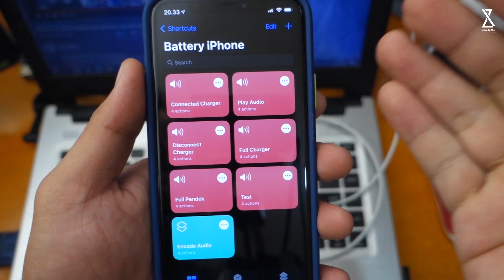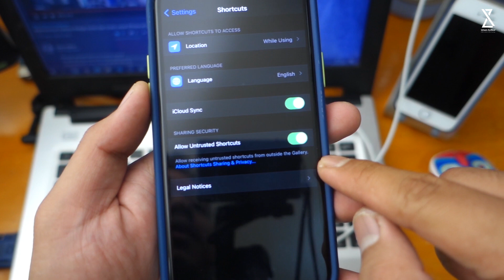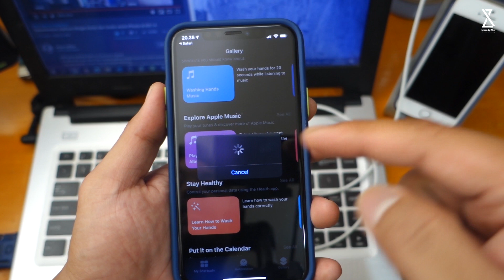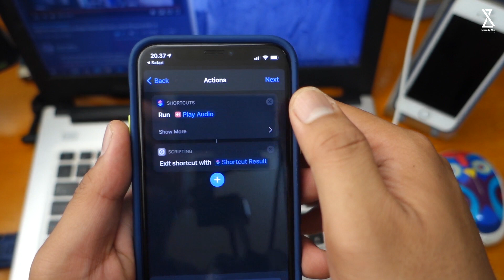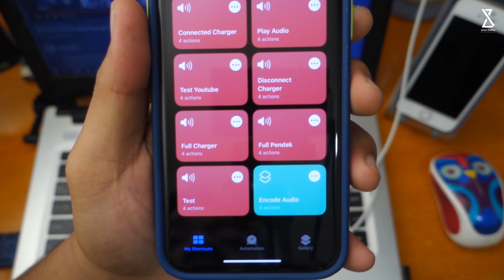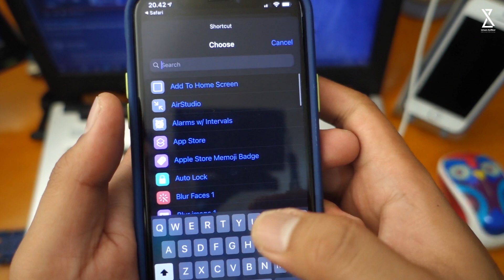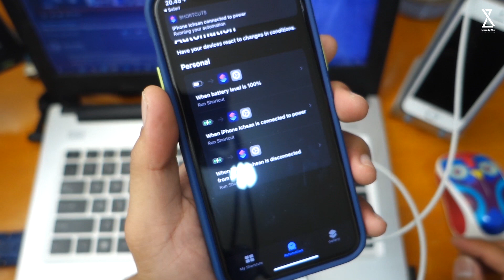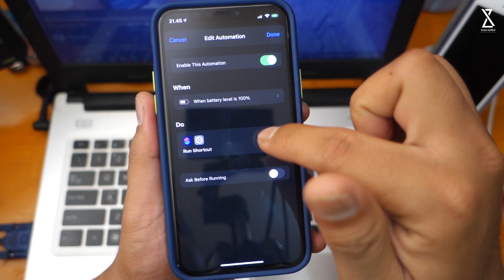Buat Shortcuts Otomatis Nada Suara Battery di Charger dan Alarm Battery Full 100% | iOS 14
Di video kali ini gue akan kasih tau kalian cara Buat Shortcuts Otomatis Nada Suara Battery di Charger dan Alarm Battery Full 100% dengan iOS 14 tentunya. So.. enjoy for watching...